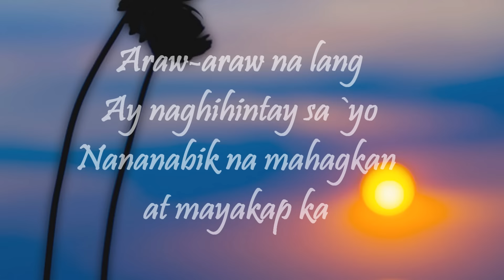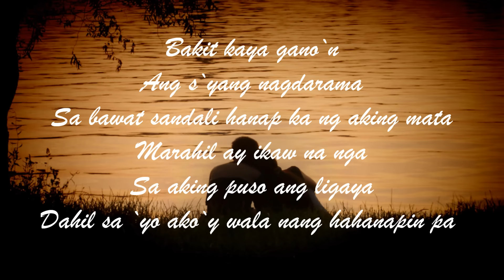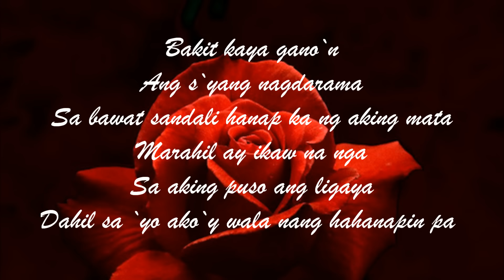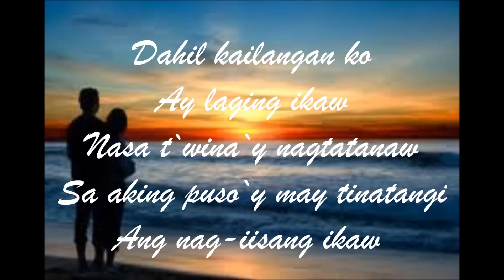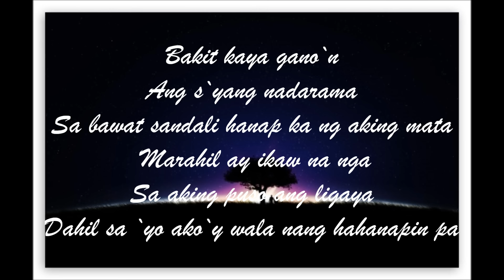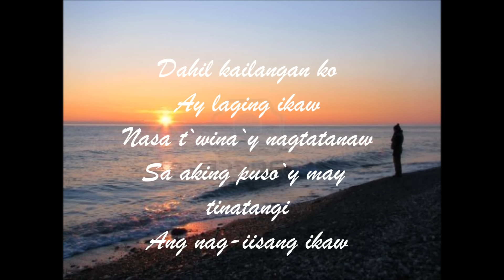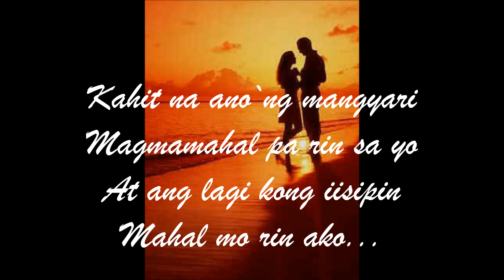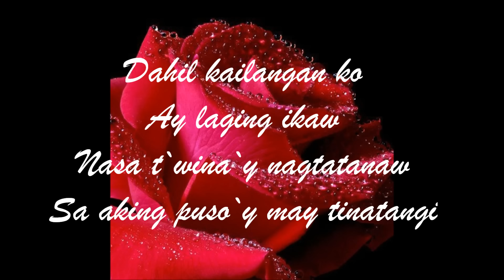Nag iisang ikaw By Louie Heredia With Lyrics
One of my Fave!!